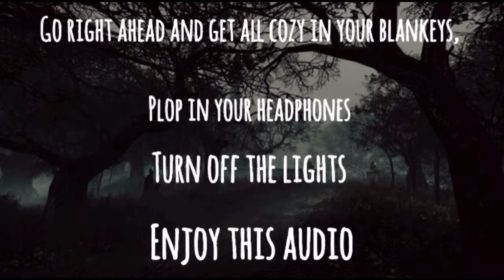The Russian Sleep Experiment (Read by Ally Stitches) Ft: Papa Bean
Trigger warning before listening, this story contains graphic depictions of s*lf mutilation and s*lf h*rm. due to the horrors of the experiment.

This is a few of my favorite stories and one of the scariest experiments that actually never happened!

Sure it must have happened but not from Russia. Everyone went NUTS over this story, saying it actually happened, but it was all fake and it was such a well executed story!

I also wanna thank my dear boyfriend for his return for another Creepypasta collab! Such a sweetie!
His Russian accent was absolutely beautiful!

You can read the Creepypasta on the Creepypasta wiki and a fan made film on YouTube! Behind the same name.

- Spacial Minds
- Aftermath
- Decay
- Lightness Dawn